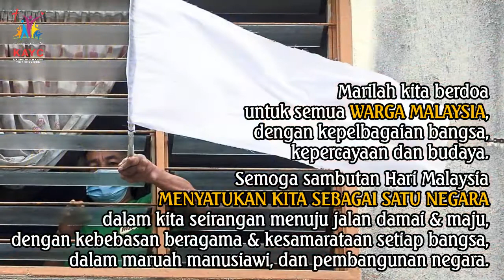Malaysia Day 2021